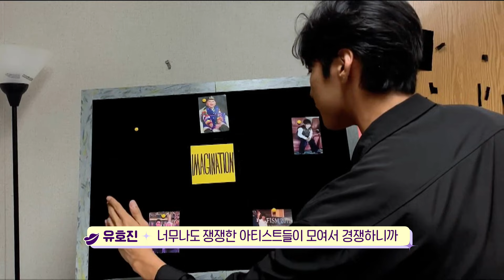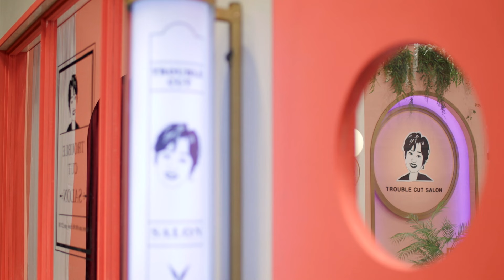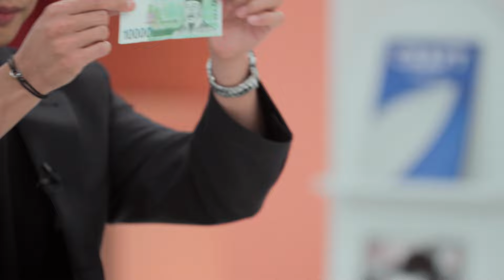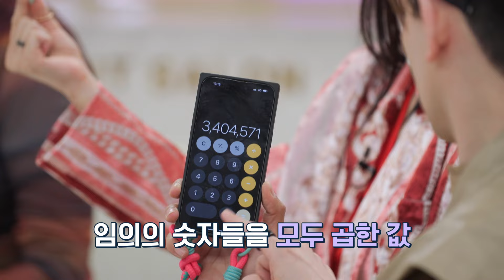아메리카 갓 탤런트 K-마술사! 한국에선 찬밥 신세?! | 진격의 언니들 6회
"외국에서랑 다르게 한국에서 찬밥 신세라 서러워요!"
아메리카 갓 탤런트에서 마술로 준우승한 마술사 유호진님의 사연

진격의 언니들💈매주 수요일 밤 11시 30분💇🏻 | 우리동네 B tv